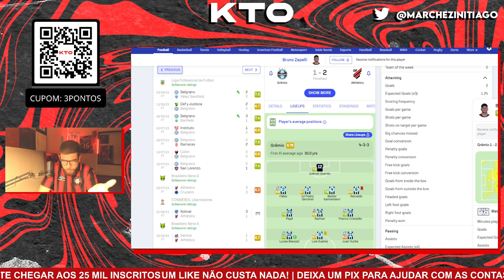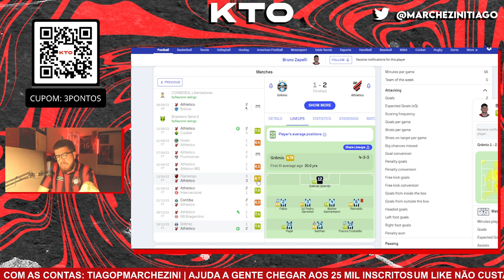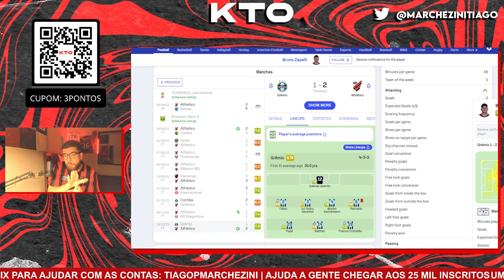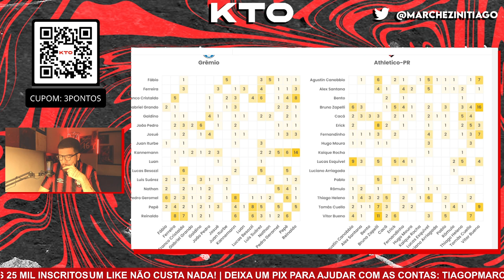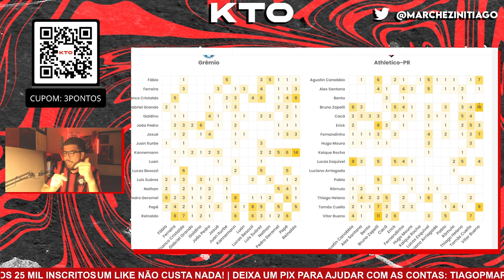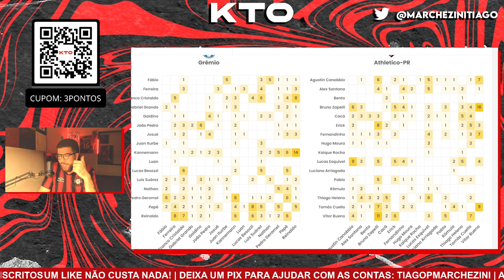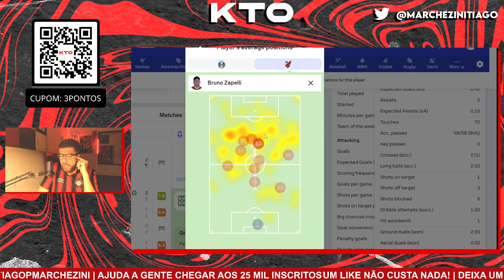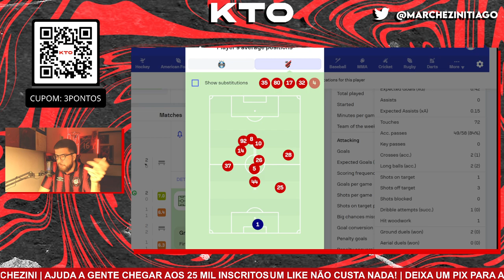BRUNO ZAPELLI ENCANTA E É CADA VEZ MAIS DONO DO TIME DO ATHLETICO!